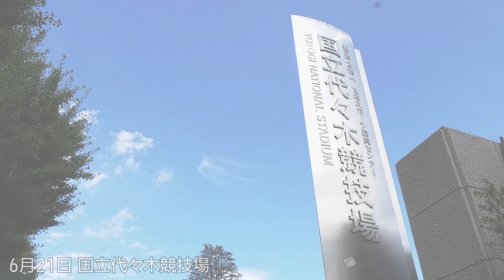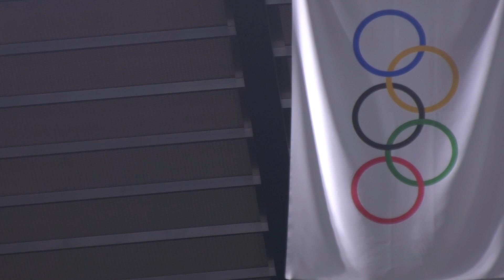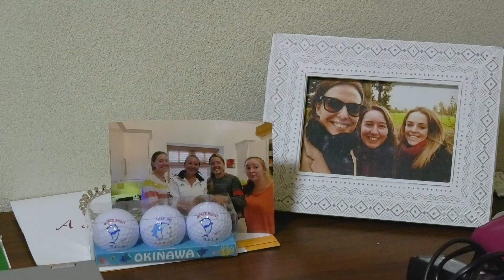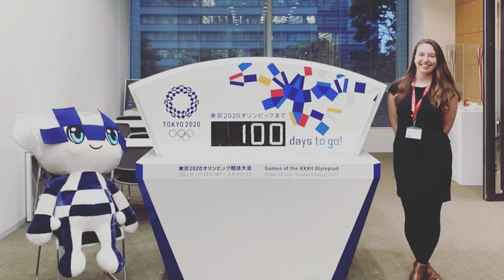東京2020組織委員会スタッフ奮闘記 ファーン・ギルダース（スポーツ局）「明るさ武器に、異国の地で挑戦」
数々のドラマを生み出してきたオリンピック・パラリンピック。東京2020大会の舞台裏にも日夜奮闘する人々の姿があった。東京2020組織委員会スポーツ局でバドミントン競技のテクニカルオペレーションマネージャーを務めるファーン・ギルダースは、武蔵野の森総合スポーツプラザで行われるオリンピックのバドミントン、国立代々木競技場で行われるパラリンピックのバドミントンの準備と運営を担う。慣れない言語、異なる文化、そしてコロナ禍と、遥か外国から来日し様々な困難に立ち向かう1人のスタッフに密着した。